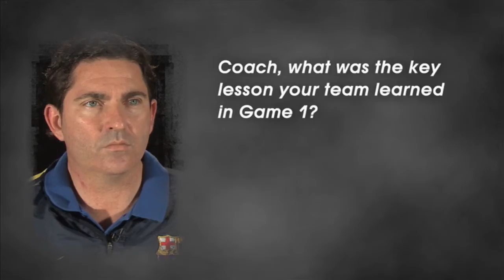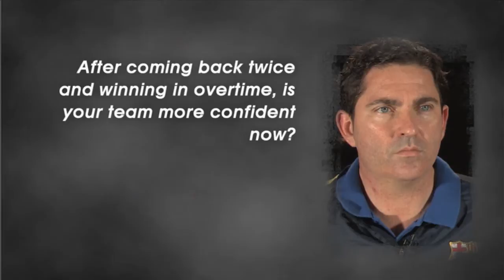Pre-Game of the Week interview: Xavier Pascual - Barcelona Regal